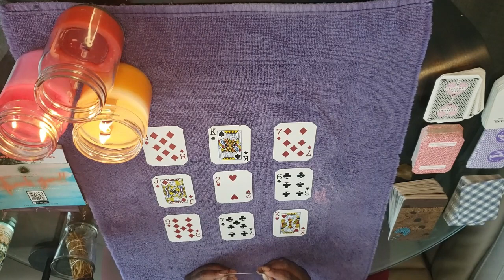Scorpio Weekly Reading 6/26 - 7/2 Your Hard Work Is Paying Off